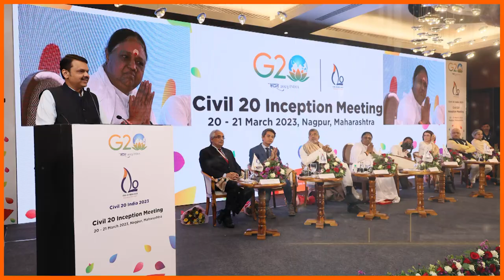सर्वांना महाराष्ट्र दिनाच्या मन:पूर्वक शुभेच्छा !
गतीशील, वेगवान विकासाचा महाराष्ट्र!
जय महाराष्ट्र !
Happy Maharashtra Day!